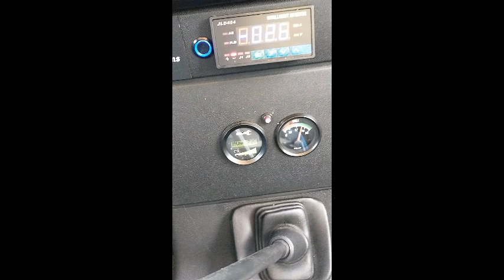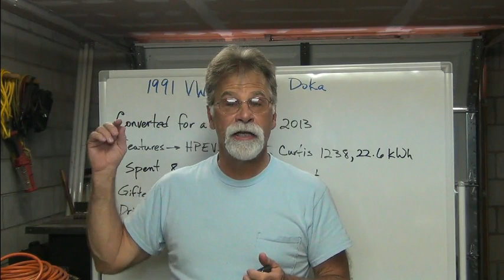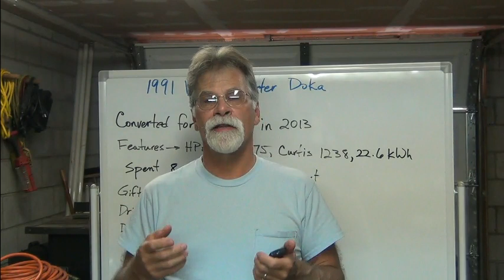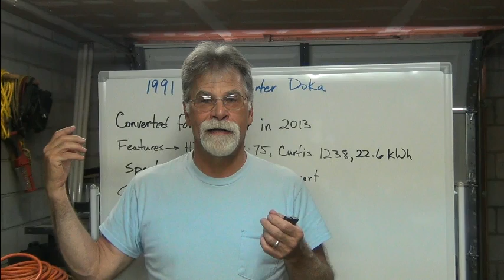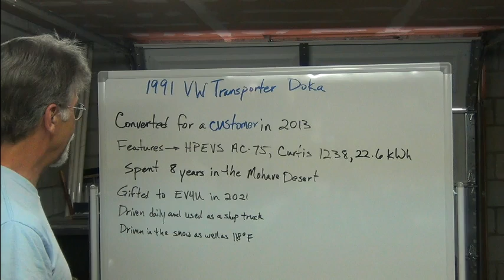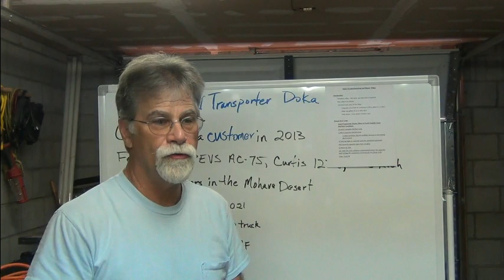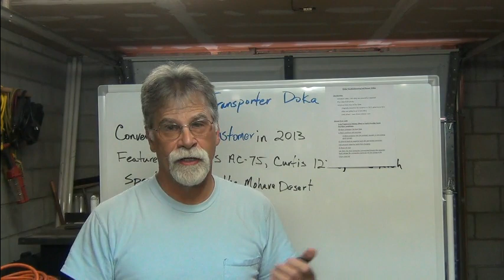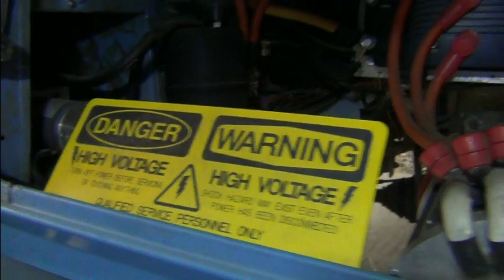Not What I Was Expecting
This was to be a short video about the Doka operating in the Northern California heat.  But it ended up being much more.
What to convert your vehicle to electric?  Our Online EV Workshops have everything you need.

Can you convert your car to electric by yourself?
“Convert your Car from Gas to Electric, The Safe, Simple, and Reliable Way” provides a basic overview of the Big Picture of converting a vehicle from internal combustion to electric.  It might be easier than you think.  EV4U has converted scores of vehicles in the last sixteen years and taught thousands worldwide how to do it themselves.
To receive your Free copy of “Convert your Car from Gas to Electric, The Safe, Simple, and Reliable Way”, just send an email to with the subject, Free eBook, Attn: YT2